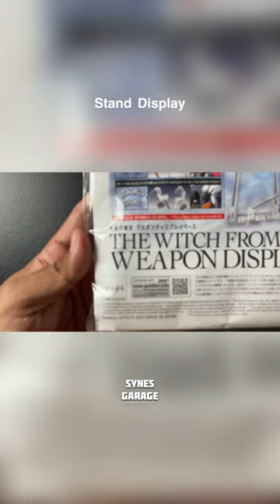Stand - Aerial Gundam FM 1/100